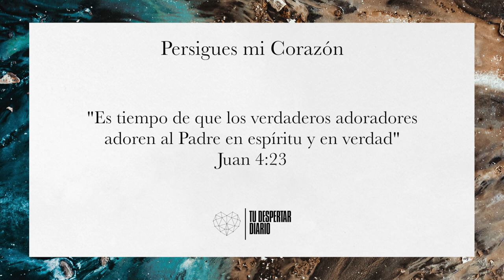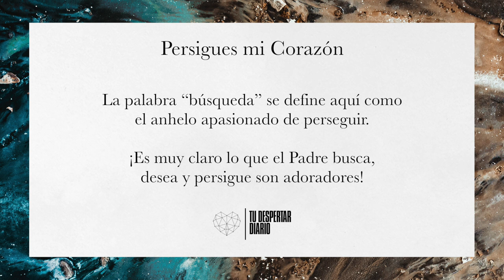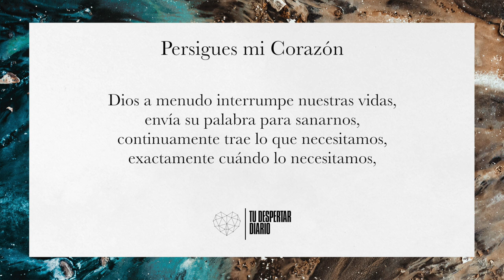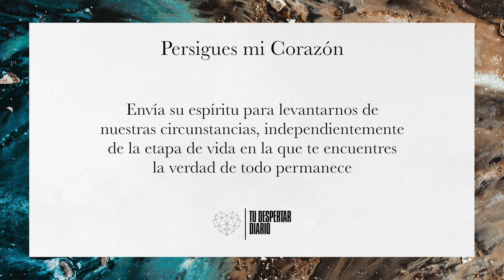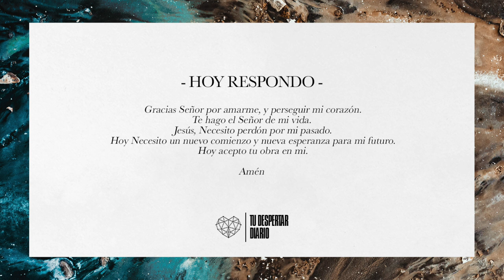#5 Persigues mi Corazón - Tu Despertar Diario | Nathan & Mary Ironside Devocional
* Como Ministerio hemos creado TU DESPERTAR DIARIO como devociónal diario para tu vida con Nathan & Mary Ironside